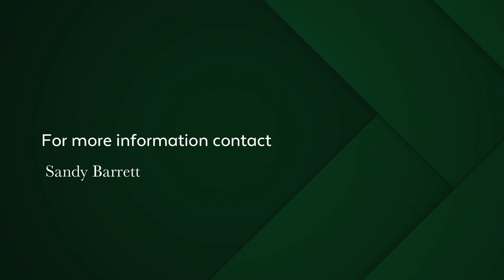2 bedroom house for sale in Kenilworth (Cape Town) | Pam Golding Properties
ON SHOW this weekend, view by appointment only.
No fancy descriptions are necessary to describe this ultra-special cottage where careful attention to every detail has been taken into consideration with the recent upgrades.

A combustion fireplace gently warms every room on those chilly winter evenings. The double glazed windows keep both the heat out and the warmth in. There are en suite bathrooms for both of the large bedrooms, the main boasts a 'vive la difference' separate shower.

The well-sized open plan designed living area easily suits a comfortable sitting area as well as a generous dining space that leads to the quirky
characterful kitchen. French doors enhance this home and remind one of
a bygone era.

Designed for those who love entertaining or simply enjoy al fresco dining on the covered patio overlooking the verdant lawns and landscaped garden
to exercising in the solar heated all year round swimming pool, this is indeed a home that ticks all the boxes.

In addition, there is a luxurious separate guest suite as well as a separate laundry. Excellent security throughout. There is secure parking for two vehicles with controlled access. Quietly positioned but with easy access to local amenities.